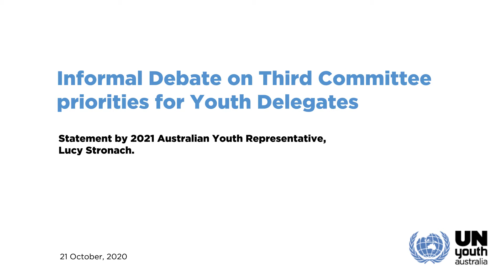Lucy Stronach at the Informal Debate on Third Committee Priorites for Youth Delegates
Statement by Australian Youth Representative at the Informal Debate on Third Committee priorities for Youth Delegates, 21 October 2020.

Lucy Stronach is the 2021 Australian Youth Representative to the United Nations. Lucy delivered this speech during the week of the 75th Session of the General Assembly, at the Informal Debate on Third Committee priorities for Youth Delegates.

Talking about how to best further the Youth2030 Strategy, Lucy highlights how our decision-making processes need to be more inclusive and accessible to all people, most prominently, young people and young women.

Lucy calls for the inclusion of marginalised actors in decision-making processes and utilising the weight of the Youth Representative Program and the United Nations to lay the foundation for young Australians to feel empowered to create solutions to the issue we see as most problematic.